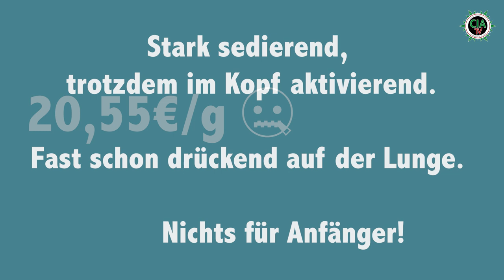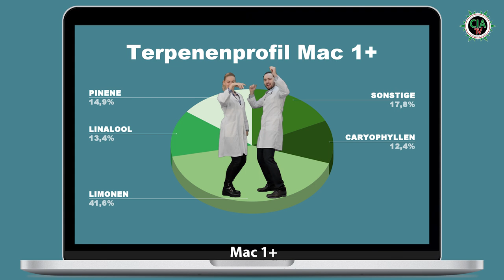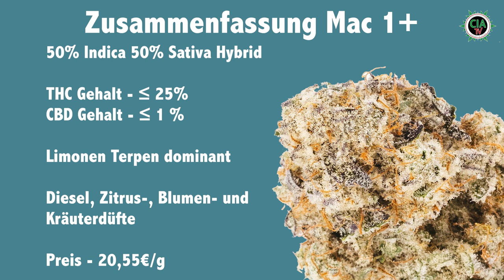Der medizinische Sortenbericht - Mac 1+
Es ist wieder soweit und wir dürfen euch die zweite Folge unserer Sortenberichte vorstellen. Diesmal nehmen wir uns Mac 1+ unter die Lupe , eine starke kanadische Produktion mit Mängeln.

Dank Deiner Kritik können wir uns stetig verbessern und noch besseren Content liefern, aber bleibt bitte im Umgang und im Ton miteinander freundlich, viel Spaß bei der Folge!

Hast Du selbst schon MAC 1+ getestet, was hälst du davon?

Ich möchte hiermit nochmals klarstellen das meine Berichte über medizinische Blüten (Sortenberichte) nicht bezahlt werden. Ich mache dies aus Eigeninteresse und um der Community einen spannenden und Ehrlichen Content zu bieten.